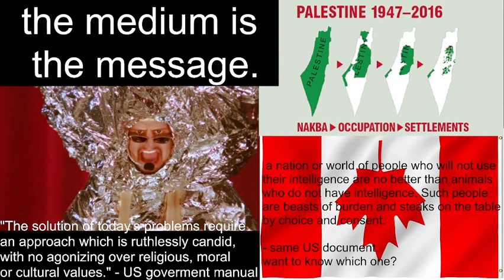homoinferior/aluminum human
generations of toxins (mainly aluminum)  have helped to create the next-step-in-humyn-de-evolution.